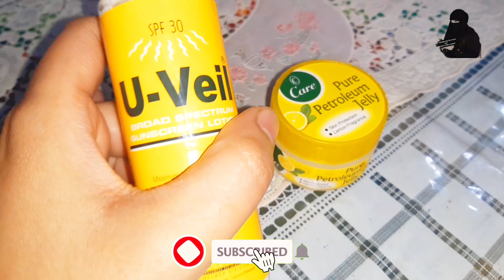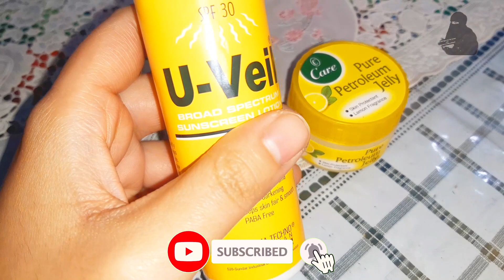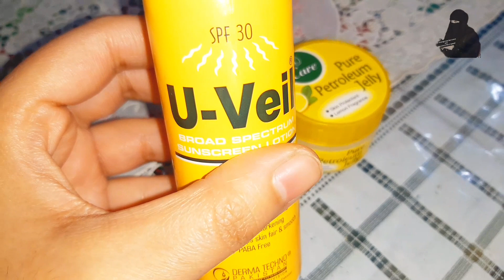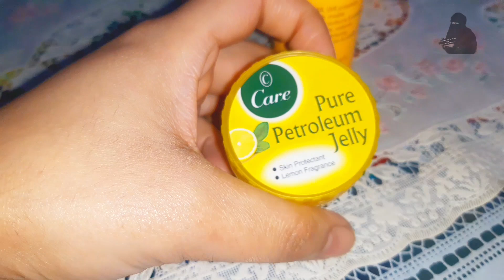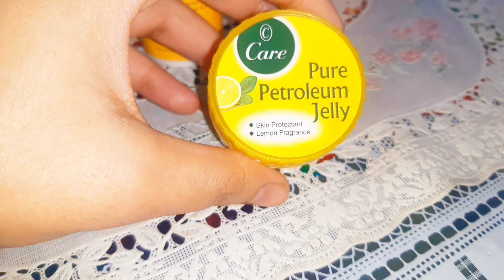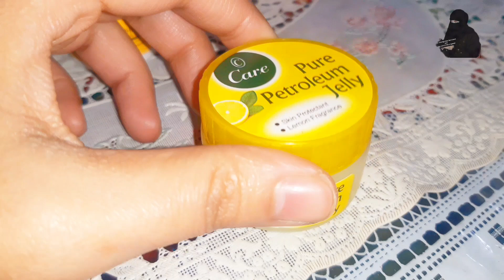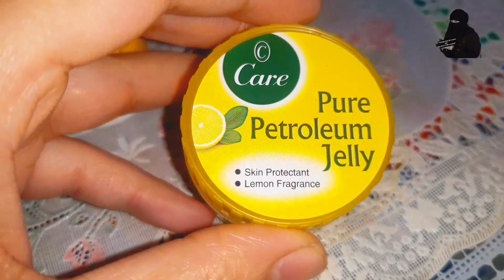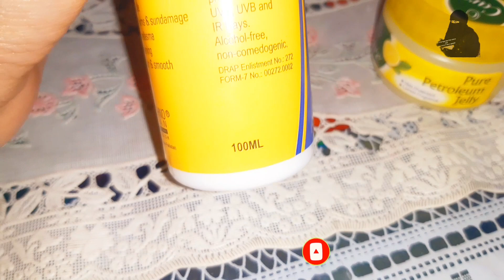Cheapest Winters Skin Care || Premium Silky Smooth Skin Tone in Just 2 Products 🌸